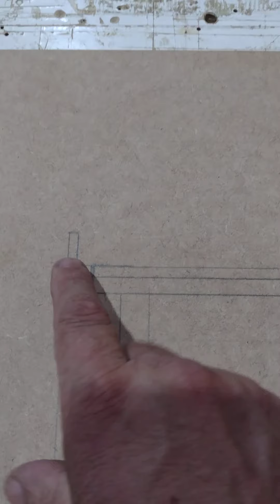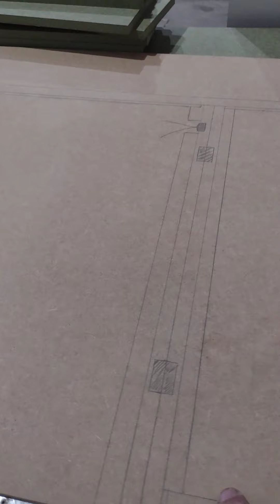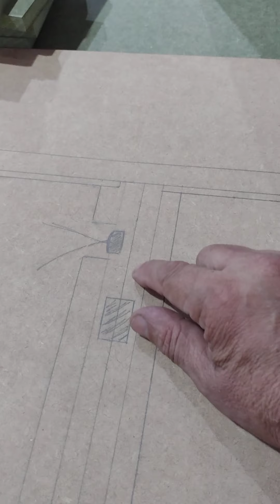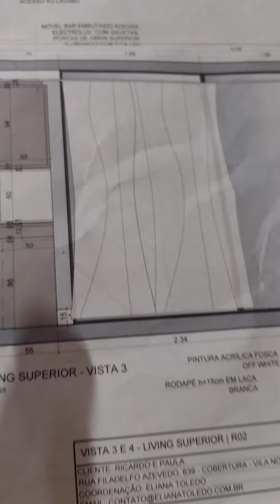como fazer seu serviço render móvel fábricado em dois dias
neste conteúdo vou mostrar como eu faço pra meu serviço render